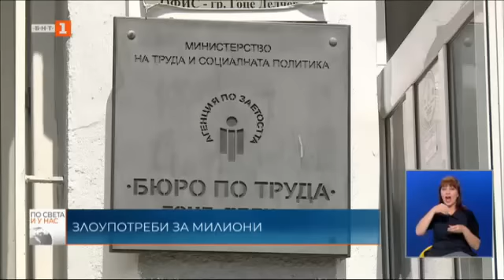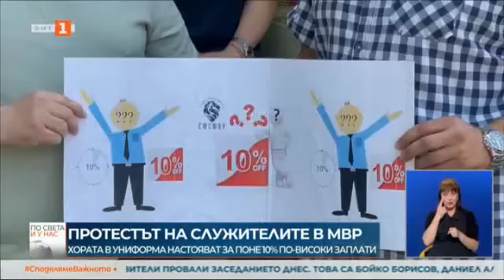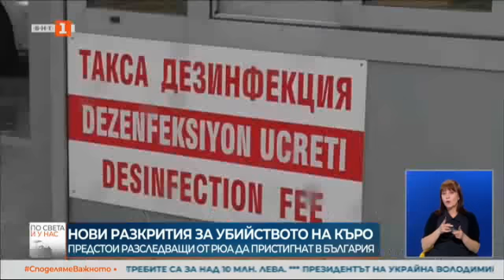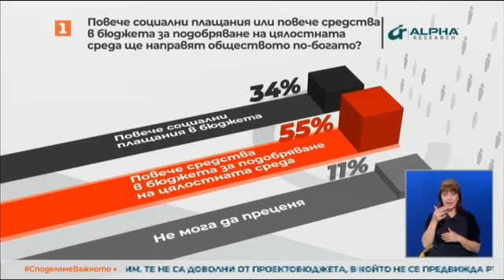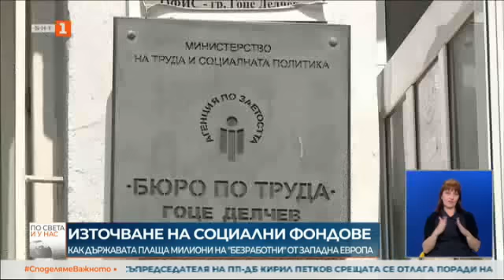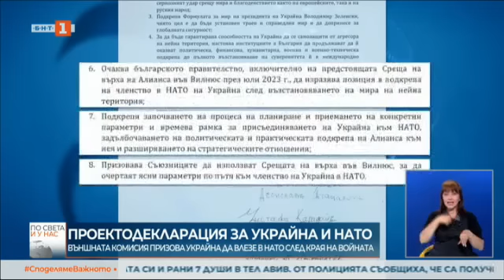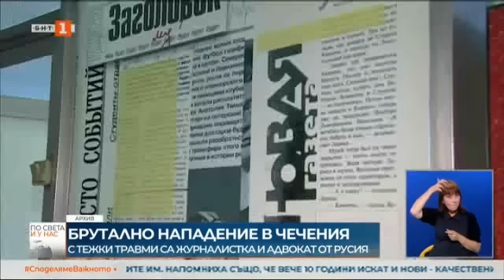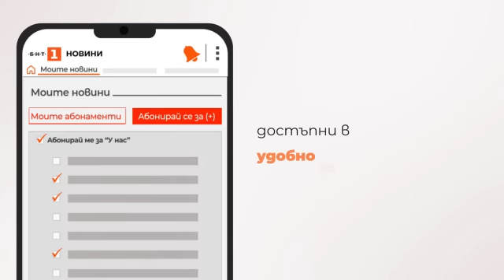По света и у нас - 04.07.2023, 20:00 по БНТ